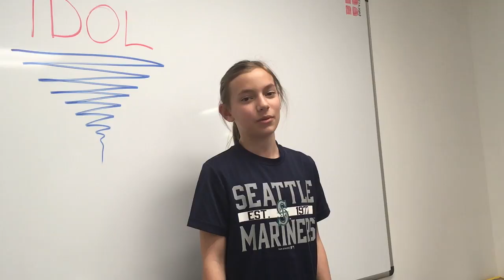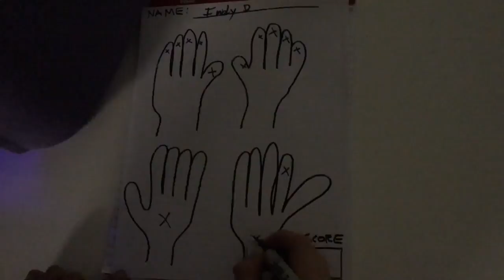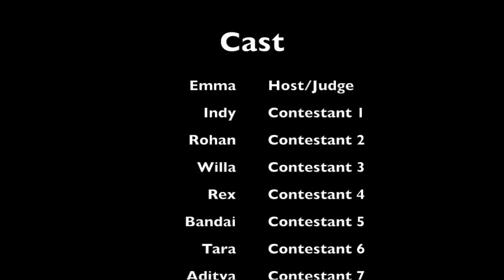GlitterBug Idol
First Annual GlitterBug Idol Handwashing Contest